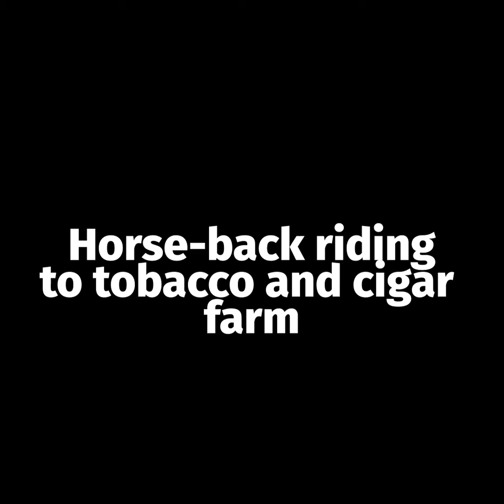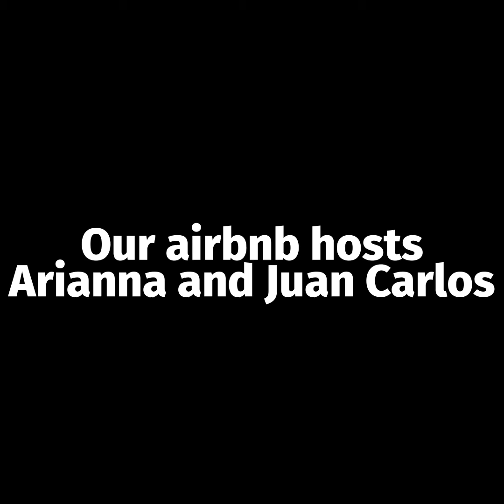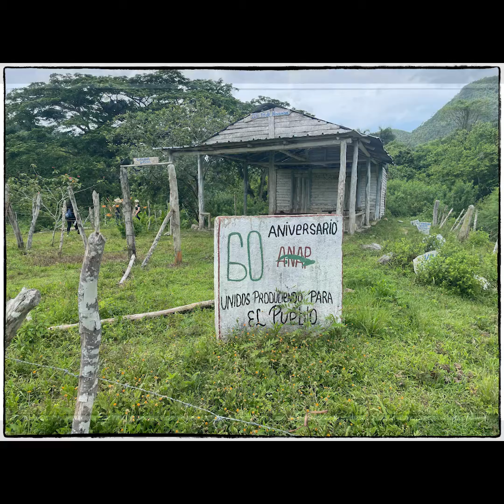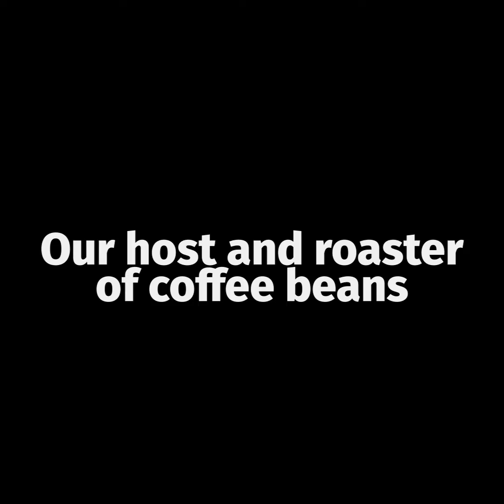Cuba 2022 Family